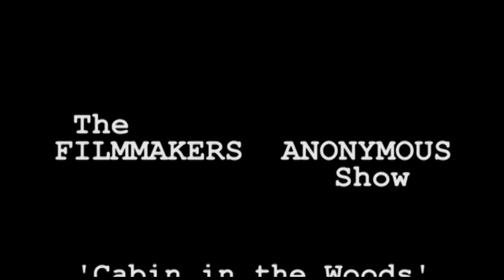'The Filmmakers Anonymous Show' Cabin in the Woods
Season 1, Episode 6: 'Cabin in the Woods'

In the spirit of Halloween, Tom Kreft (TOMKVIDEO) joins the Filmmakers Anonymous crew as we discuss our thoughts on 'Cabin in the Woods'